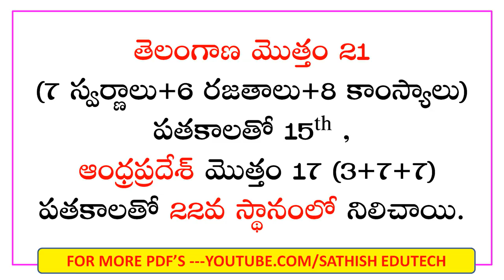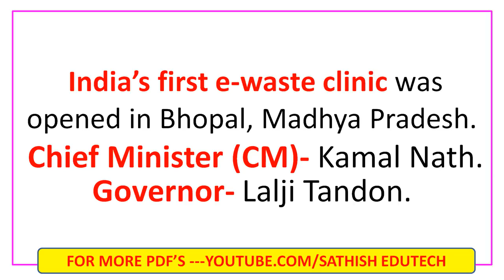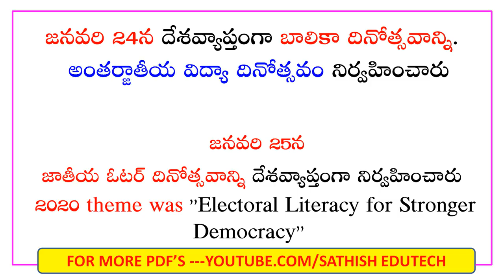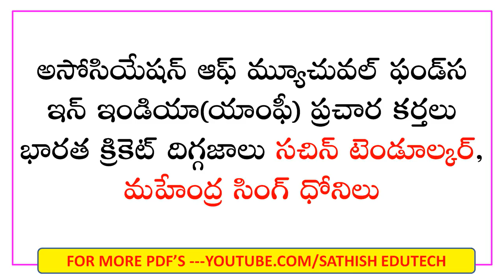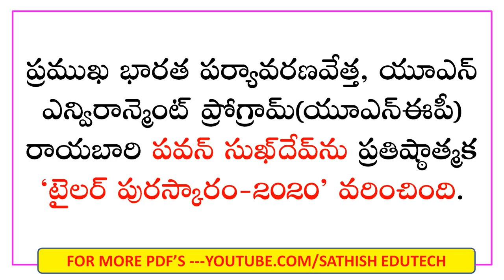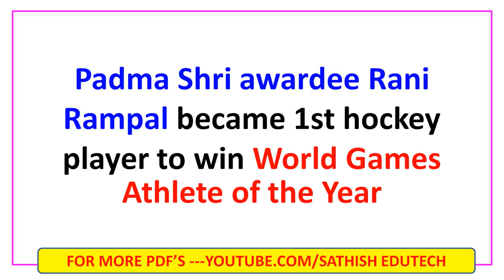january current affairs 2020 in telugu Part-4|sathish edutech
2019 current affairs in telugu